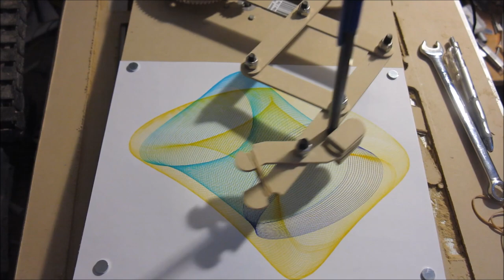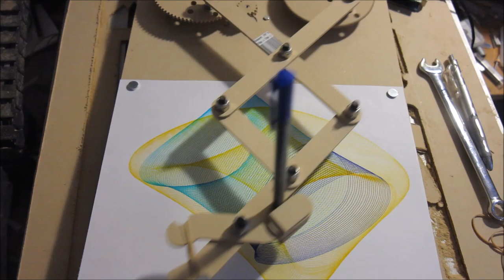Art-O-Matic With Color